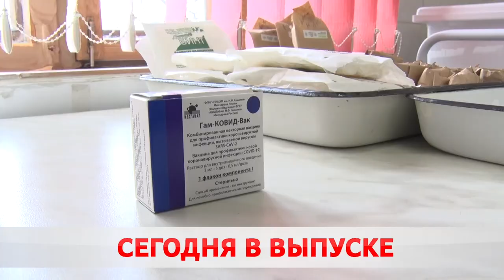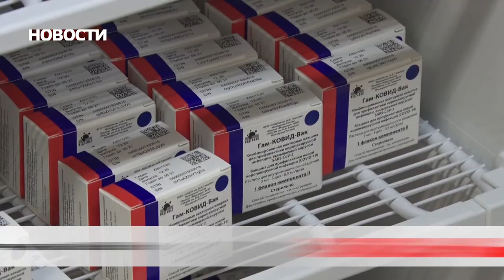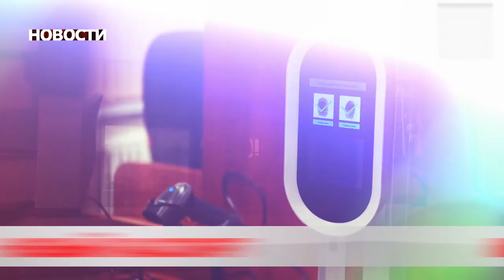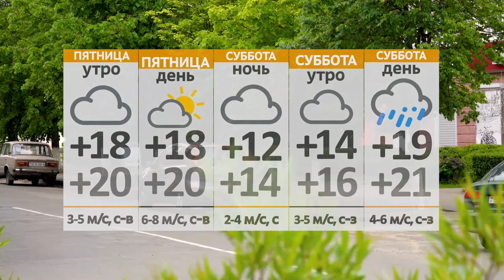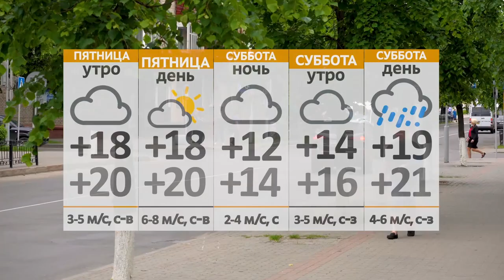Новости 03 06 21